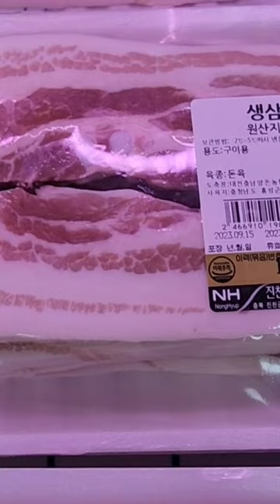아들과 함께 싸리버섯 돼지고기 두루치기 요리~~!!^^싸리버섯